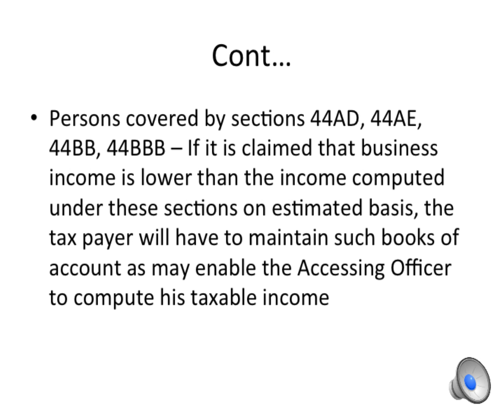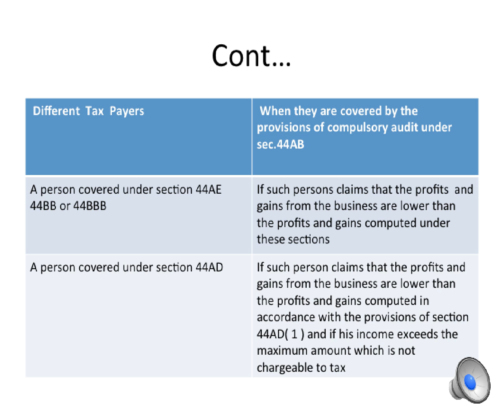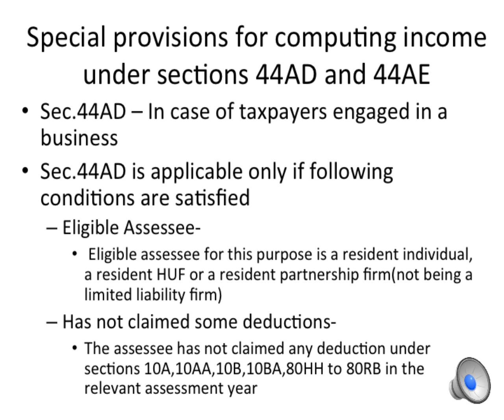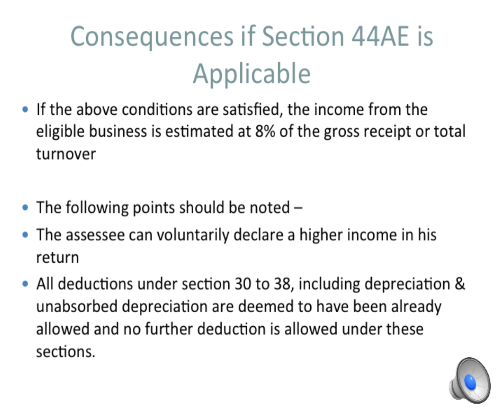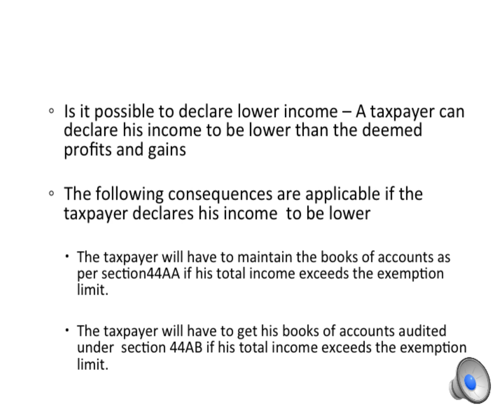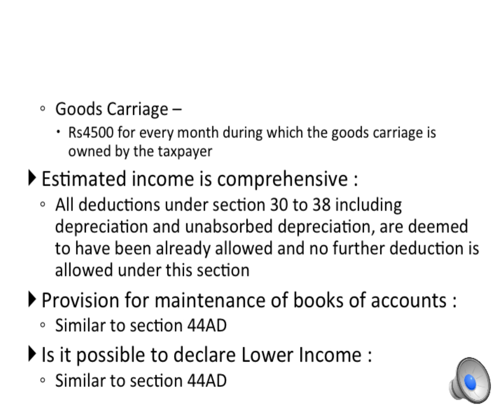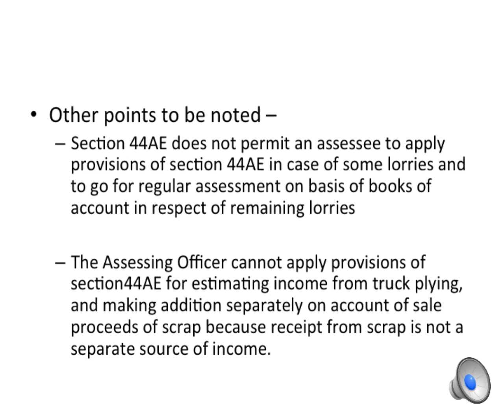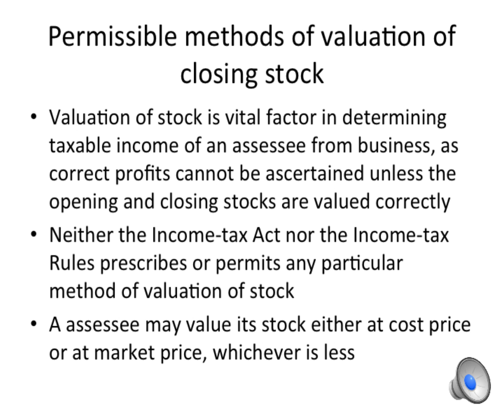Business Tax Planning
This tells us about the requirement of compulsory maintenance of books of account.